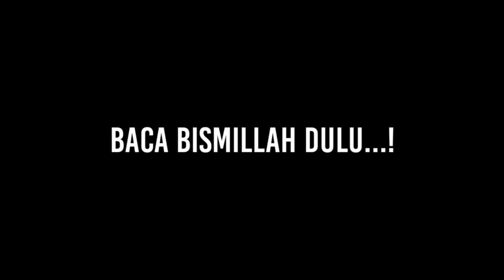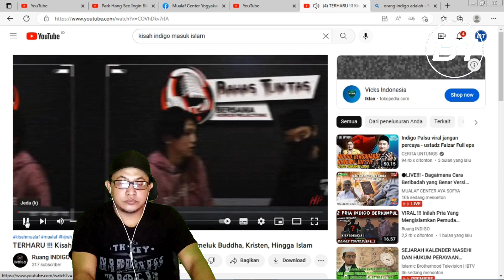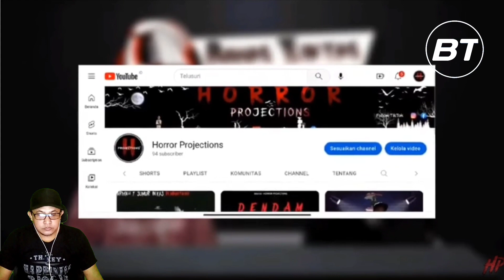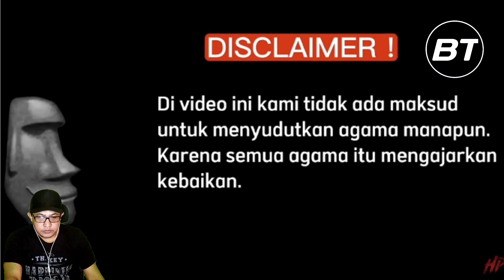PEMUDA INDIGO MASUK ISLAM SETELAH PELAJARI SEMUA AGAMA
Pemuda Indigo temukan kebenaean Islam setelah pelajaribsemua agama.!!!